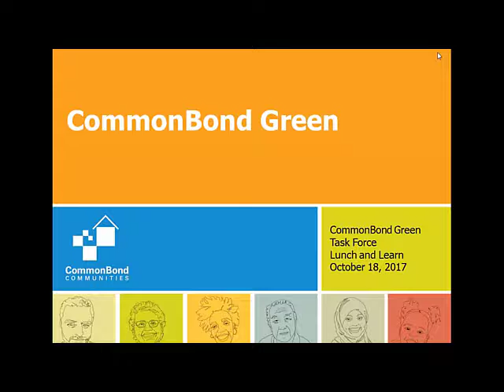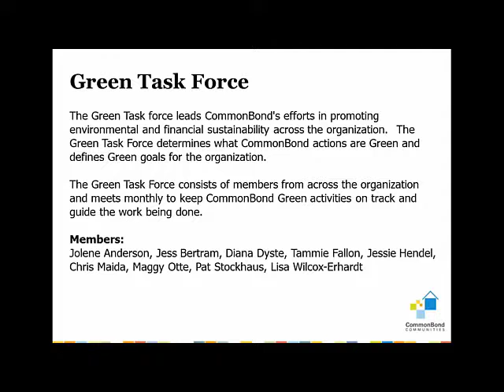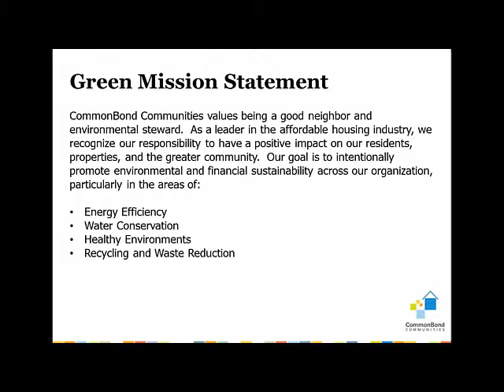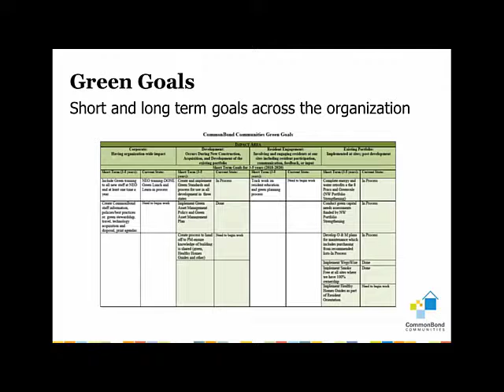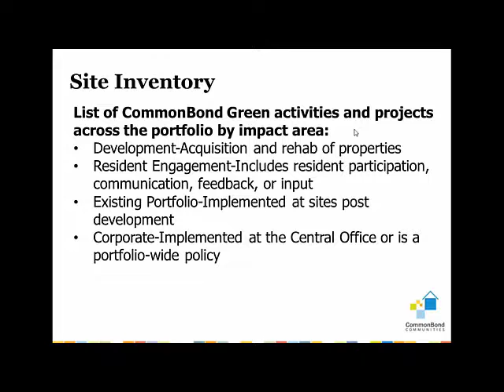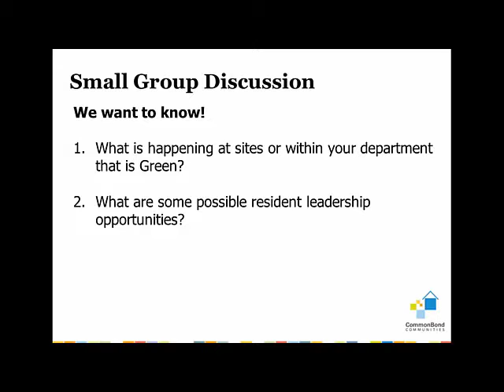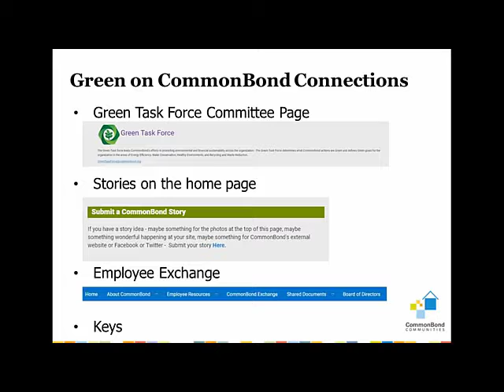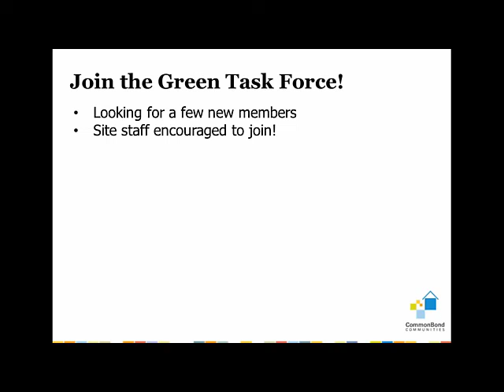CommonBond Green Committee Webinar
CommonBond's Green Task Force leads our efforts in promoting environmental and financial stability across our organization.